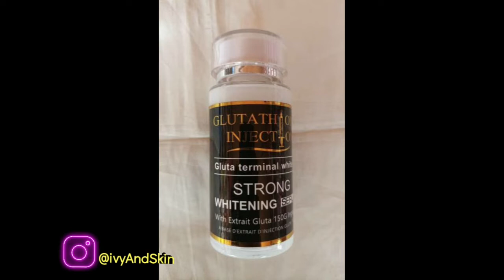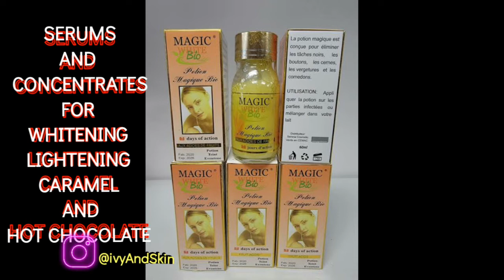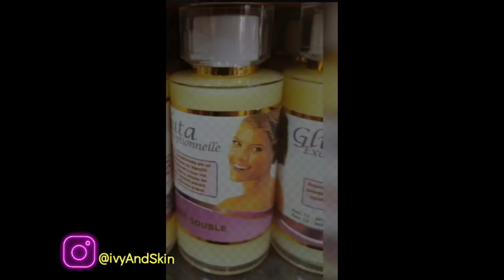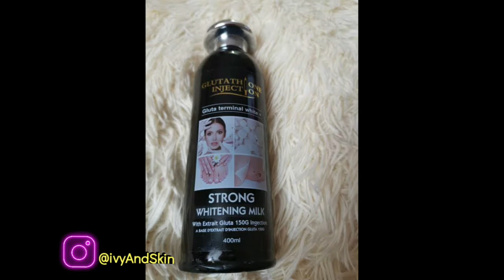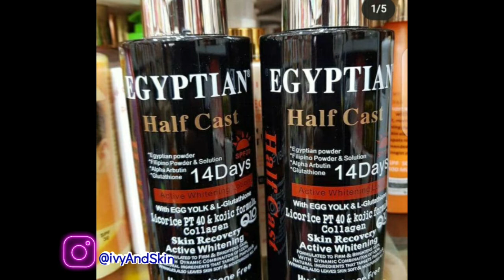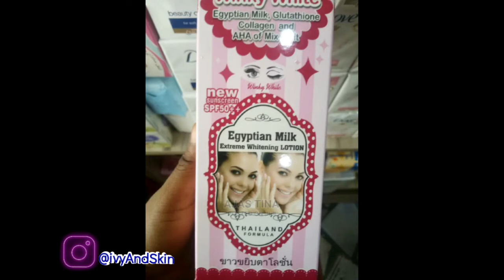HOW TO KNOW BEST CREAM/SERUMS FOR 2022